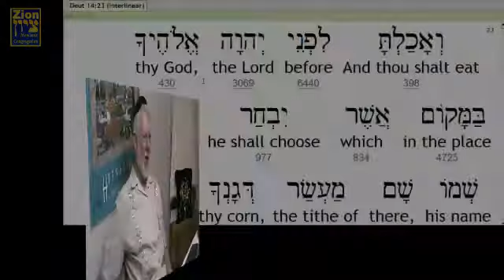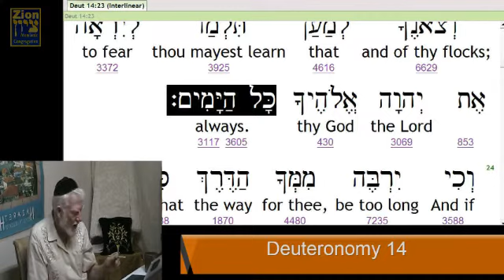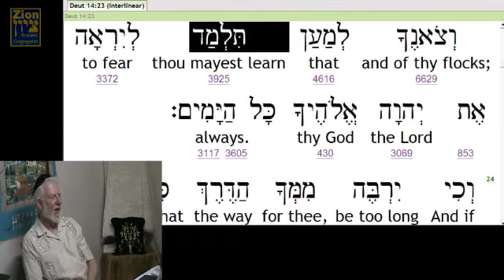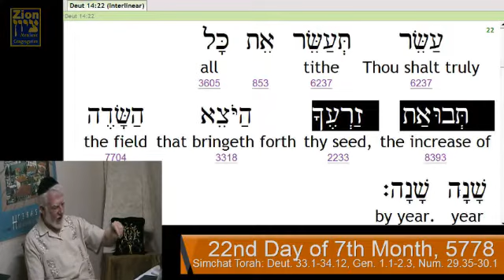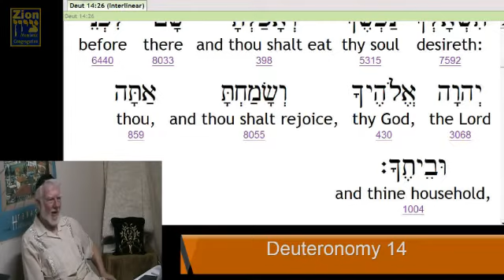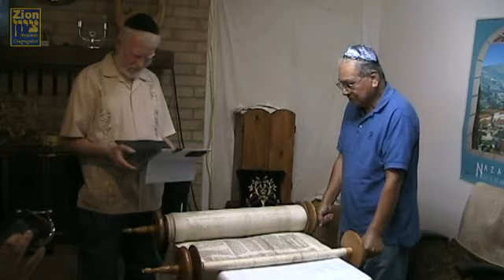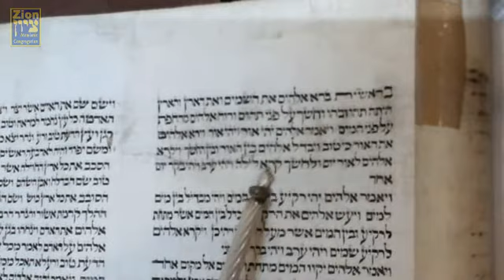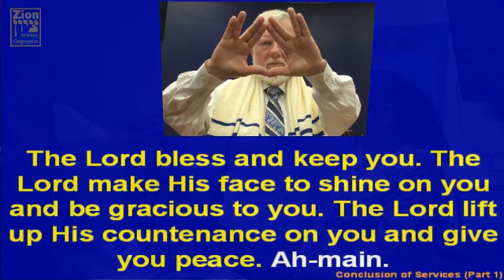Zion REC. Moed Service l 10.12.2017 l Shemini Atzeret and Simchat Torah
Hebrew Biblical Calendar:  7th Month, 22nd. day, 5777

Torah Parashot:
Shemini Atzeret Deut. 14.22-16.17, Num. 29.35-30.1.

Simchat Torah
Deut. 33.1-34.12, Gen. 1.1-2.3, Num. 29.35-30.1.
Joshua 1.1-18 (Sephardi ritual: Joshua 1.1-9).

- Enjoy the study! :)

Regular Broadcast upload Schedule:

Torah/class services: We will upload the file within hours.

Shabbath Services:   Our plan is to upload a 2 part  video of the service by 4pm for your viewing.

Shalom and happy studying,

Music Streaming and Podcast CCLI License #:  CSPL071007 plus permission of use from artists.